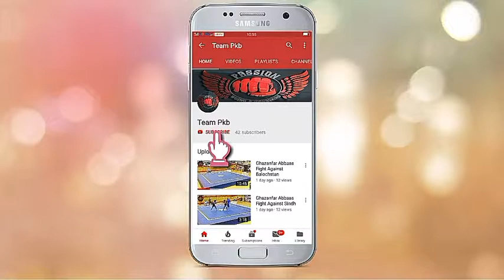Sikanadar Abbasi work On mitts With Ghazanafar Abbaas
Team Pkb